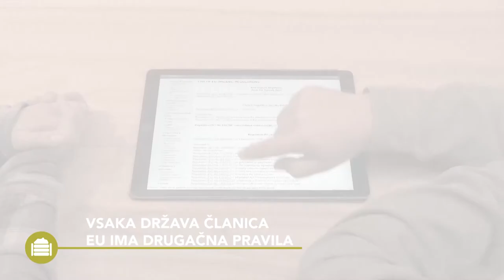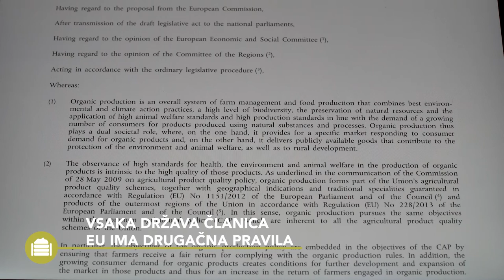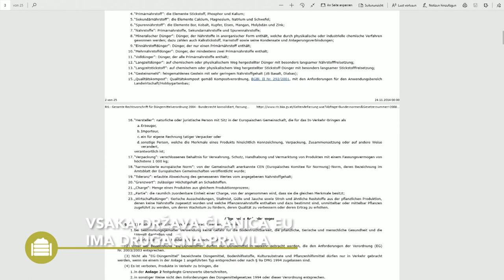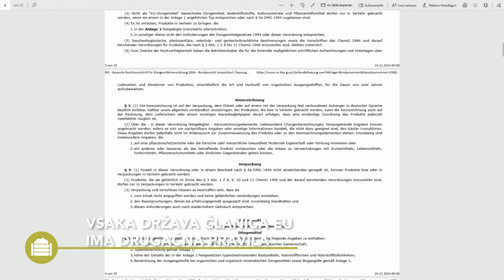Vermikompost – praktične informacije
Ta video Best4Soil vam predstavi prednosti uporabe komposta, in pa nekatere vidike, ki jih je treba upoštevati pri proizvodnji ali uporabi komposta na polju ali v rastlinjaku. Na kocu videa pa je še nekaj dodatnih informacij o teh temah.